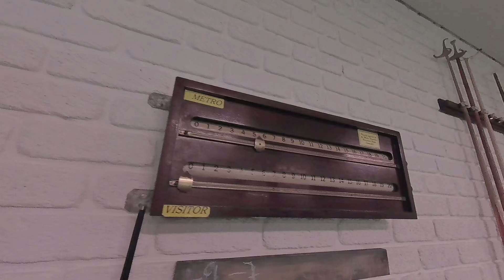Snooker @work. Enjoying while working